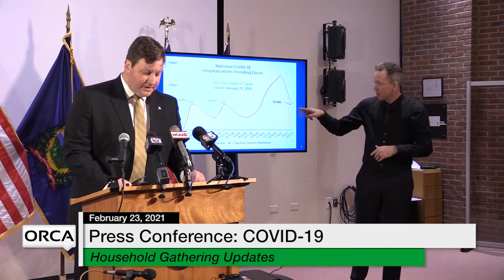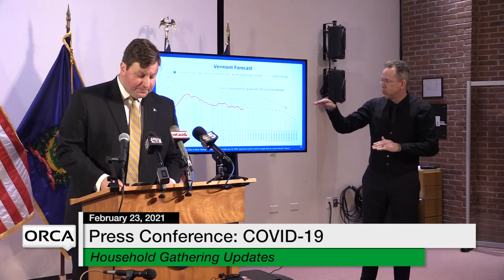Press Conference - Governor Scott and Administration Officials COVID-19 Update 2/23/2021